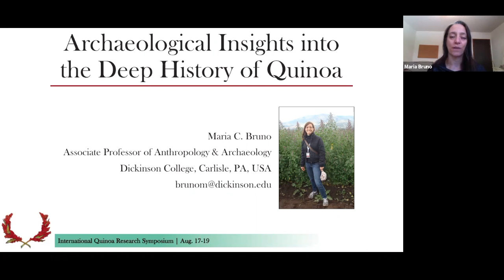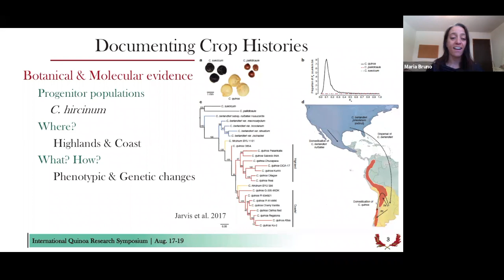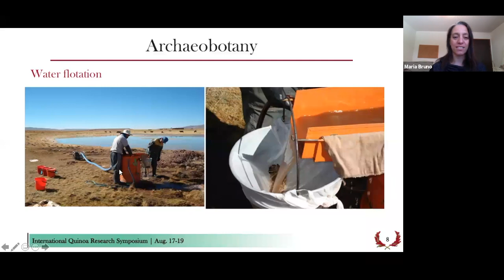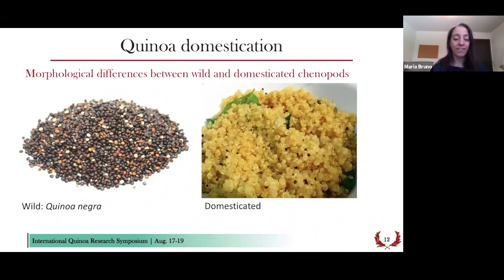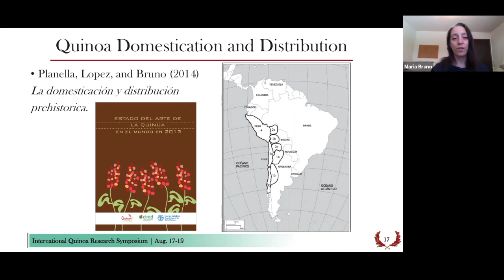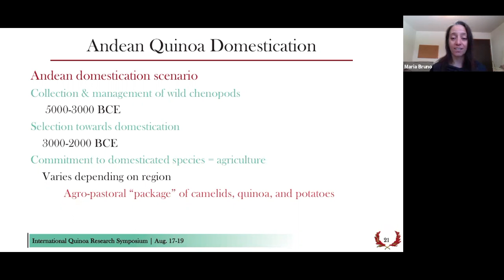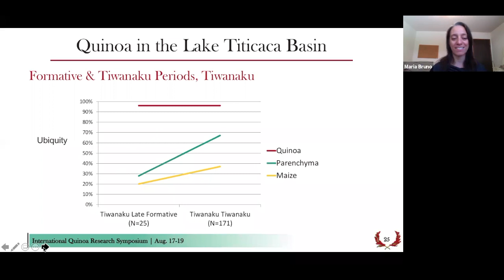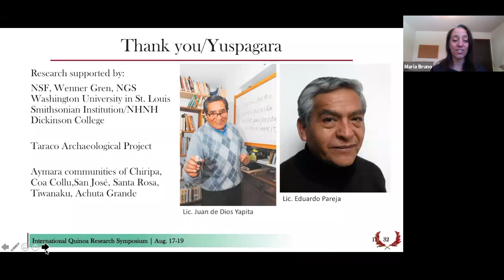IQRS 2020 - Domestication and Diversification - Maria Bruno